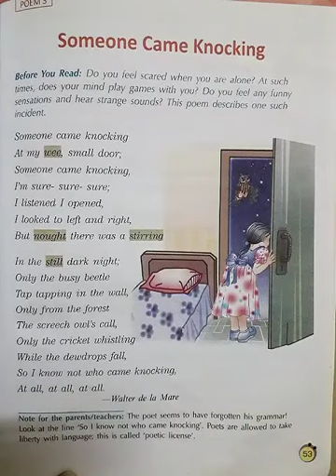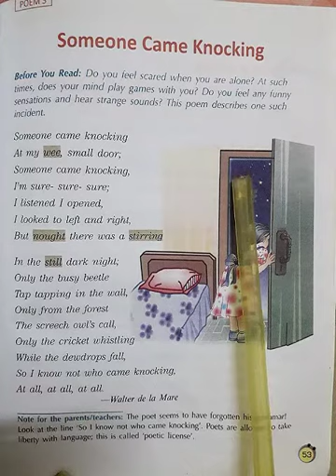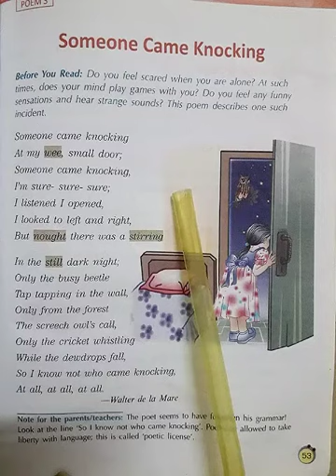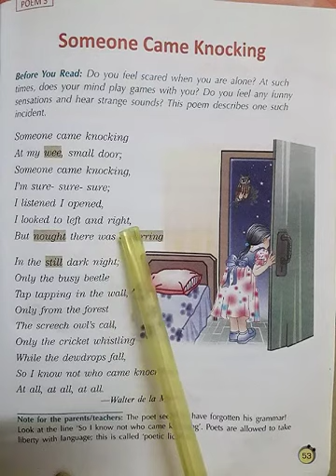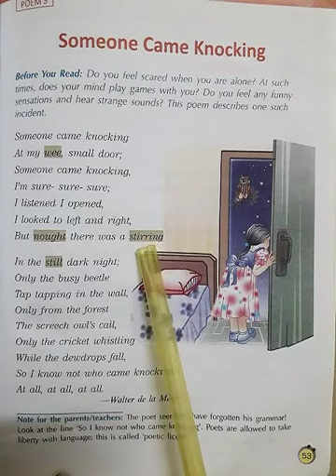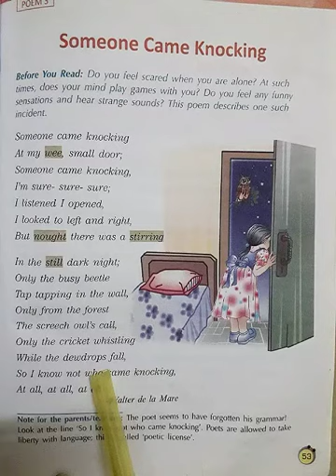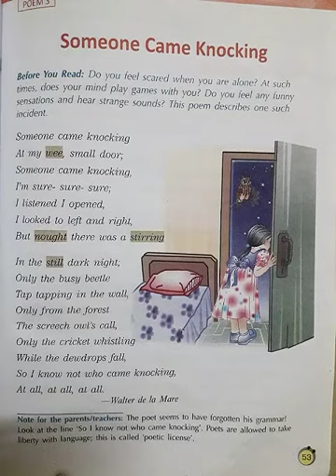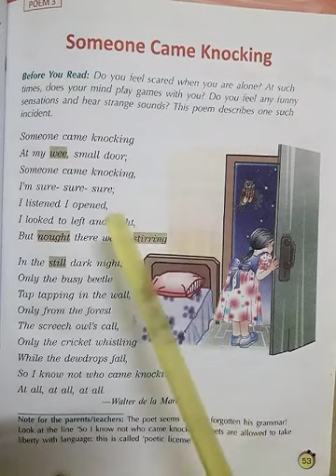Someone came knocking